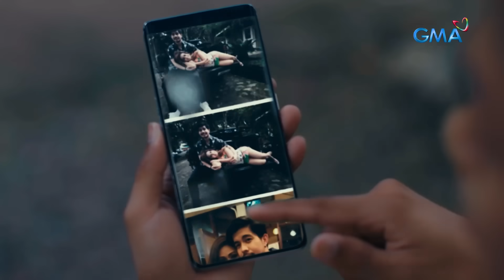Dalaga, nasaksihan ang kataksilan ng kanyang kasintahan! (Part 4/12) | Tadhana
Aired (September 16, 2023): Dahil sa gulat ni Pipa (Thea Tolentino) sa nadatnang kataksilan ng kanyang nobyo na si Alcris (Rodjun Cruz), sinugod niya si Babylyn (Sheree). Hanggang kailan kayang magtiis ni Pipa para sa kanyang kasintahan? Panoorin ang video.

Watch it every Saturday, at 3 PM on GMA Network. for our full episodes.